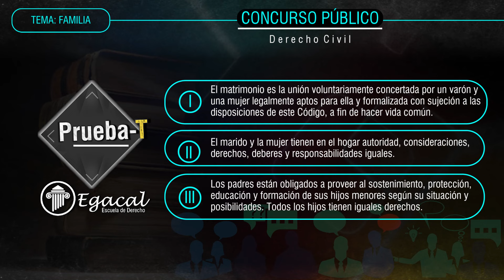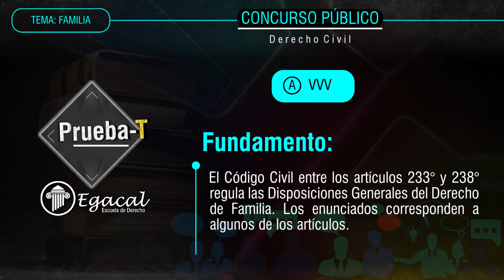Pregunta de Examen: DERECHO CIVIL: Familia - PRUEBA-T # 211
Prueba tus conocimientos en "DERECHO CIVIL: Familia" para un Examen JNJ, Examen PROFA y de Concursos Públicos:

"Señale la verdad o falsedad de las siguientes afirmaciones sobre las disposiciones del Derecho de Familia en el Código Civil:"